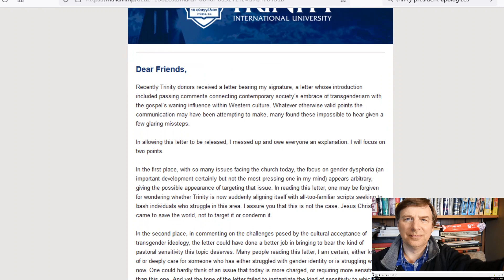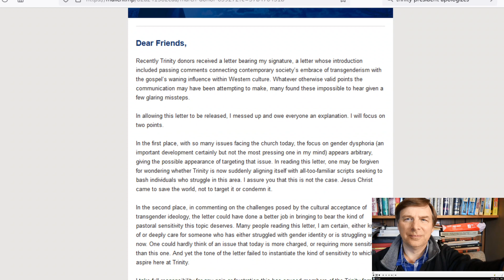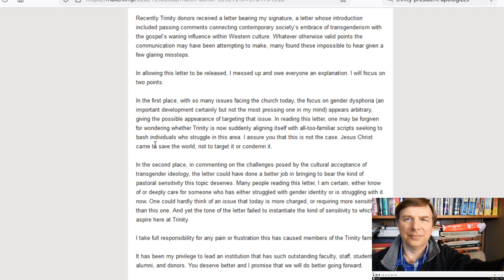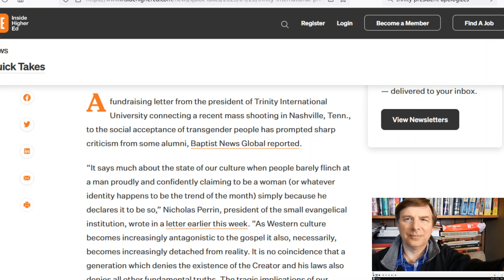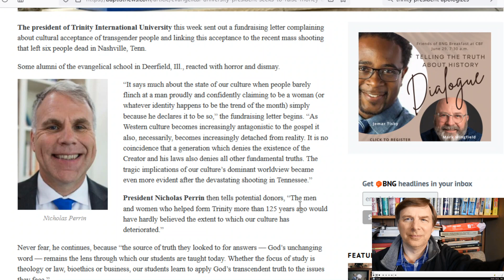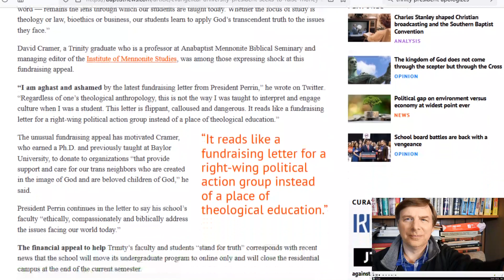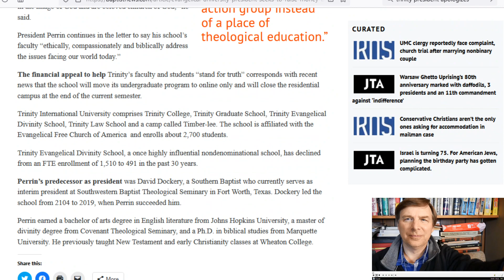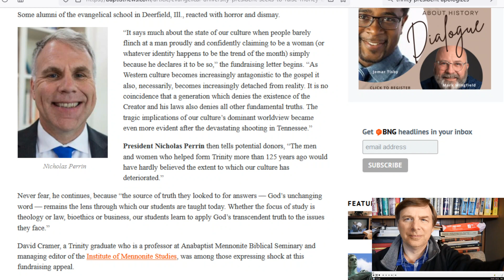Weak, Wimpy Evangelical Leaders Apologize Too Much!: Christ & Culture with Pastor Jeff Short #344